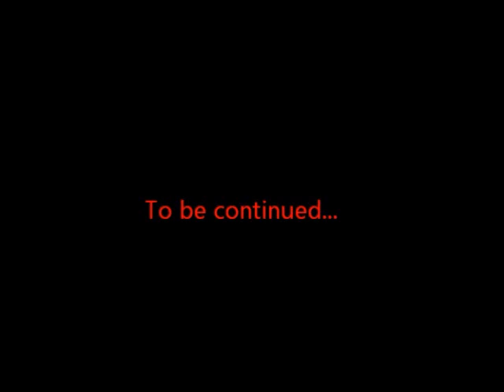What IS intermittent fasting?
Today we cover intermittent fasting, A form of diet where you eat all of your calories in a small eating time frame each day. Meet The Professor!